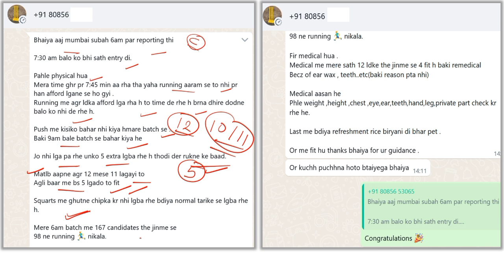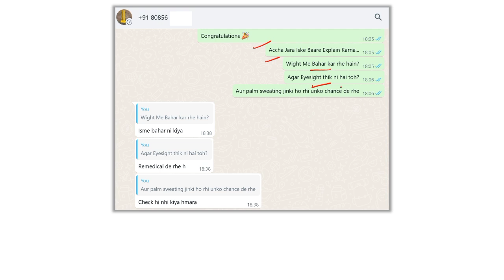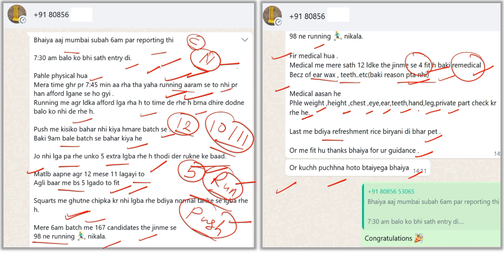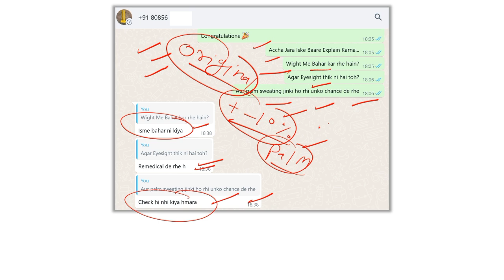Indian Navy SSR MR Stage 2 Full & Final Review 2023 | Indian Navy Agniveer PFT, Written & Medical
❤️️🙏Keep Supporting ❤️🙏